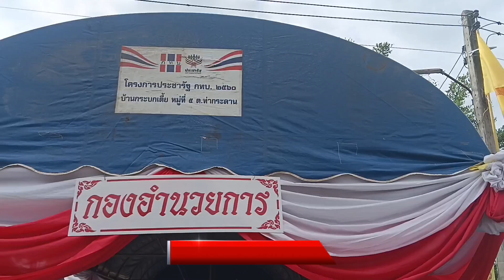ร่วมงานทอดกฐินสามัคคี วัดแรกของปี2566ณ.วัดกระบกเตี้ย ยอดกฐินปังมาก